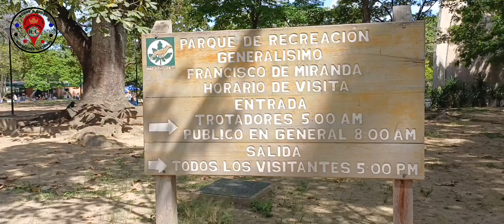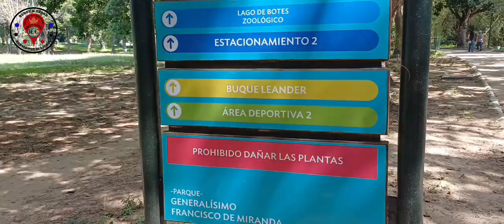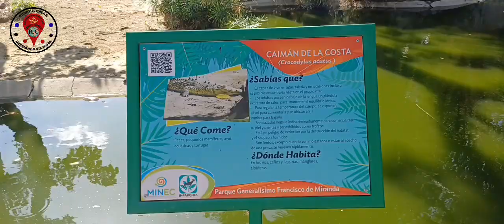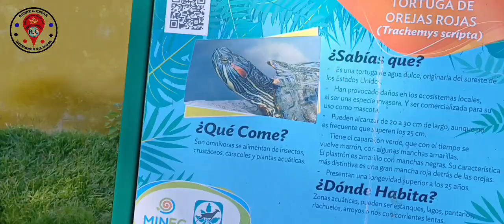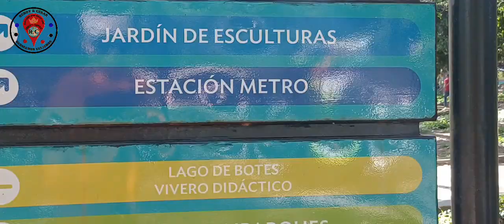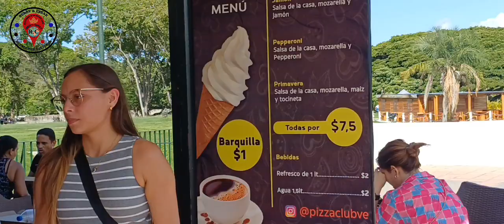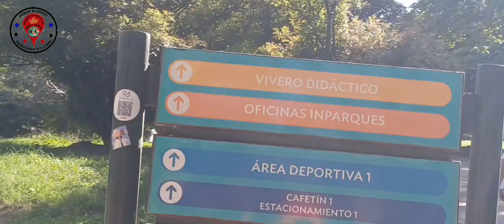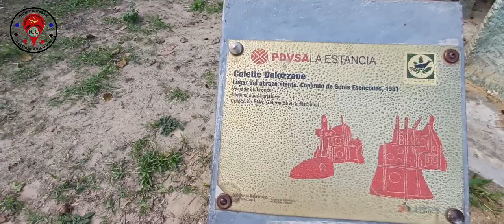La Historia del Parque Francisco de Miranda Caracas, Venezuela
El Parque Generalísimo Francisco de Miranda,2​3​ también conocido como Parque del Este, es un parque de esparcimiento público, ubicado en la Parroquia Leoncio Martínez del Municipio Sucre, del Área Metropolitana de Caracas, en Venezuela. Es uno de los más importantes de la ciudad con un total de 82 hectáreas de superficie (equivalentes a 0,64 km²).4​5​

El parque se encuentra justo a la salida de la estación Miranda (anteriormente llamada Parque del Este), de la Línea 1 del Metro de Caracas. El Parque del Este está administrado y supervisado por el Instituto Nacional de Parques (INPARQUES), organismo dependiente del Ministerio del Poder Popular para el Ambiente. Esta conectado con el Parque Bolívar de Caracas, a través del Puente Independencia.6​

Historia

Instalaciones del Parque del Este hacia finales de los años 60 del siglo xx.
Actualmente, el parque se ubica en parte de los terrenos de antigua hacienda San José7​8​9​ (10°29′38″ N - 66°50′8″ O),10​ hacienda que hoy día existe y se localiza entre los actuales linderos del parque11​ y el distribuidor Santa Cecilia, frente al Museo del Transporte de Caracas. Los terrenos para el momento en que iniciaron las obras del parque estaban cubiertos de vegetación boscosa compuesta primordialmente por viejos Bucares (Erythrina spp.) de los cuales colgaban largas hebras de Barba de Palo (Tillandsia usneoides), adicionalmente existían viejos arbustos de café (Coffea arabica).

Su inauguración se produjo bajo el gobierno del Presidente Rómulo Betancourt, el 19 de enero de 1961,12​ según el decreto N.º 44313​ de mayo de 1950.14​ Fue diseñado por el paisajista y arquitecto brasileño Roberto Burle Marx y asociados Fernando Tábora y John Stoddart15​ así como por el botánico Leandro Aristeguieta, quienes conjugaron en un mismo espacio la majestuosidad de la flora nacional con una pequeña, pero variada colección zoológica.

El parque para el momento de creación en 1961, fue diseñado para recibir unos 6.000 visitantes mensuales, para el año 2008, el parque recibía unos 270.000 visitantes mensuales, los cuales realizaban diversas actividades en sus instalaciones.1​14​ En 1964, el arquitecto Gustavo Wallis, como presidente ad honorem de la Junta Directiva del Parque diseña los proyectos para el museo de antigüedades y el acuario, que finalmente no son construidos.

Nombres Oficiales
El Parque del Este a lo largo de su historia ha tenido los siguientes nombres oficiales. Para el momento de su inauguración en 1961, fue llamado Parque Rómulo Gallegos. En 1983, se le cambia el nombre a Parque Rómulo Betancourt, en homenaje póstumo a dicho personaje, hasta el año 2002, cuando cambia a su nombre actual, Parque Generalísimo Francisco de Miranda, en honor al prócer venezolano.